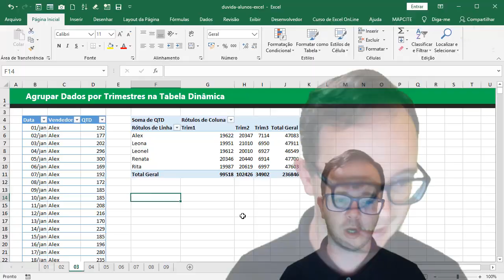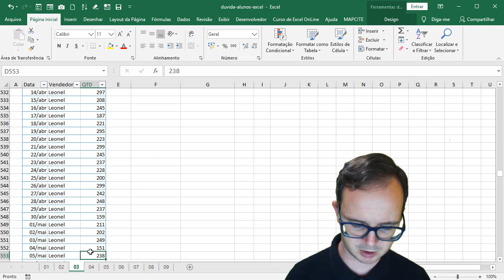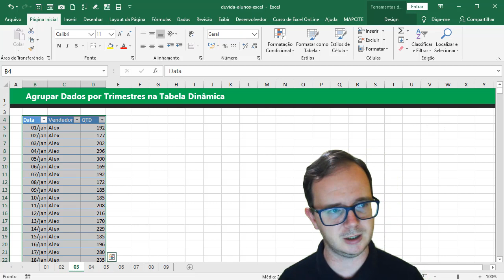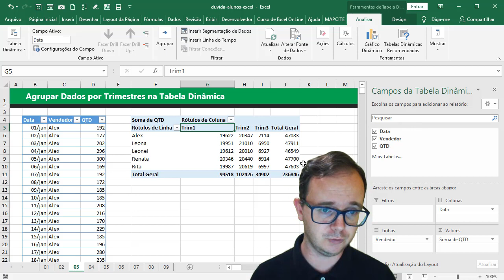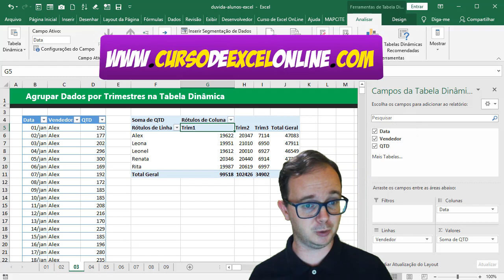Tabela Dinâmica - Como AGRUPAR DADOS por TRIMESTRE no EXCEL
Tabela Dinâmica, vamos aprender como agrupar dados por trimestre no excel, essa foi a dúvida de aluno do curso de excel online, deixo o convite para você conhecer

A tabela dinâmica é um dos recursos mais utilizados no excel, através dela é possível fazer novas tabelas que farão análise dos dados, de modo simples e fácil, aqui vou mostrar uma situação bem interessante que foi dúvida de aluno do curso, como agrupar dados por trimestres no excel.

Neste exemplo teremos uma tabela que possuem datas lançadas para cada registro de vendas de cada vendedor, porém o objetivo é analisar o total de vendas por trimestre de cada vendedor.

Se fosse utilizada funções e fórmulas não teriamos tanta produtividade como a ferramenta da tabela dinâmica, então vamos aprender a ser produtivos?

Hoje você irá aprender como agrupar dados por trimestre no excel, buscando a produtividade no uso e criação de planilhas no excel.

Muitas pessoas usam as tabelas dinâmicas, porém esquecem dos recursos que a própria tabela dinâmica nos possibilita e hoje é dia de aprender um desses recursos em uma situação específica, agrupar dados, vamos agrupar dados por trimestre no excel.

01 - Básico ao Avançado
02 - Dashboards
03 - PowerView
04 - Power BI
05 - VBA
06 - Planilhas Profissionais
07 - Aulas Ao Vivo
08 - Infográficos para Apresentação
09 - Gráficos Dinâmicos
10 - Access
11 - PowerQuery + PowerPivot
12 - PowerPoint
13 - Word